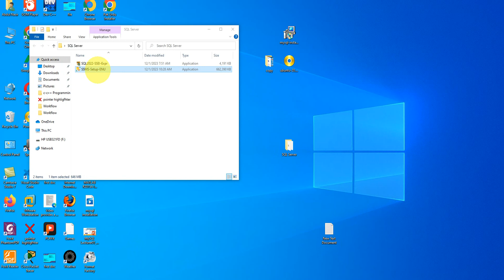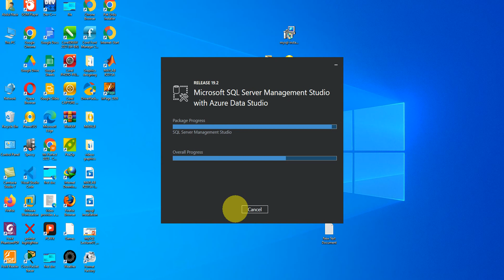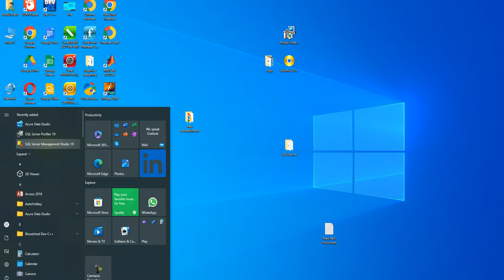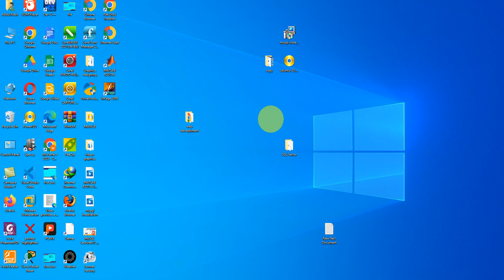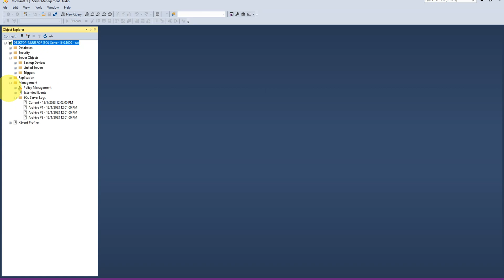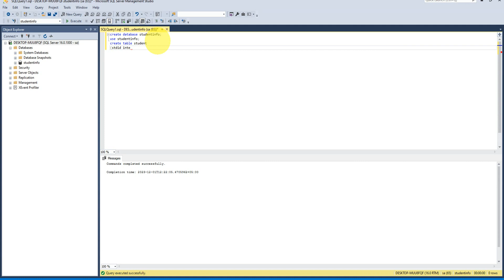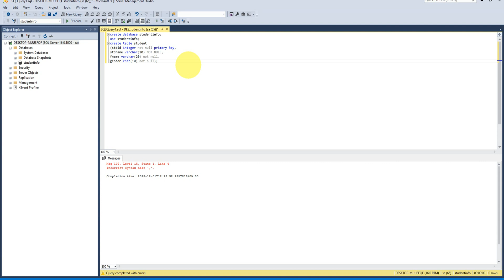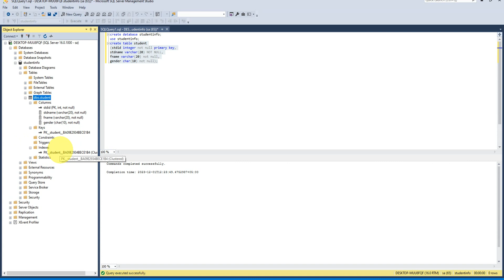Lecture-02| SQL Server Management Studio download and installation in Windows-10 in Pashto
Microsoft SQL Server Management Studio software download and installation in Windows-10 is teach ins this video tutorials.
you can handle databases management system development in SQL Server using gui application called SSMS tools.
you can also seen in this video, I have teach how one can create database, how one can use database and how once can create table using SQL server DBMS .